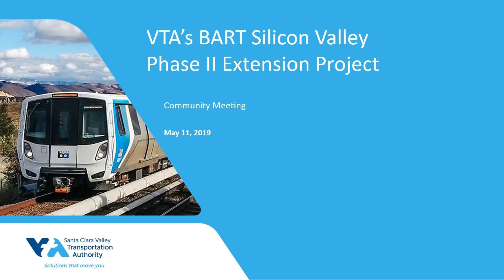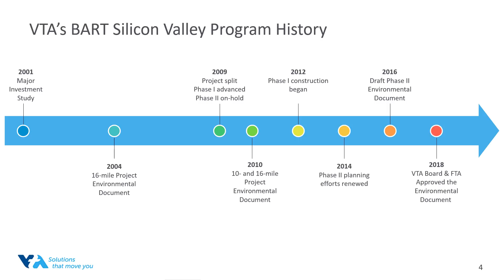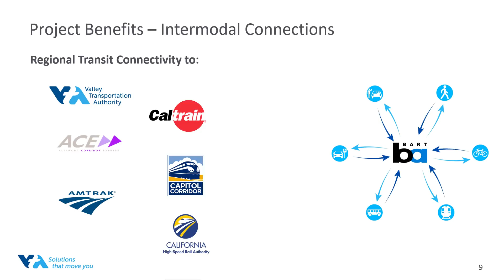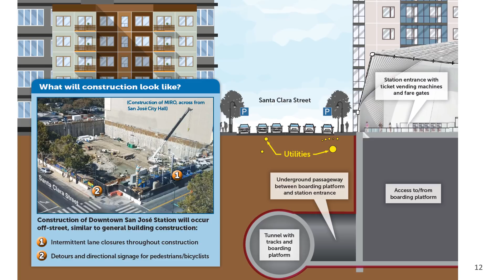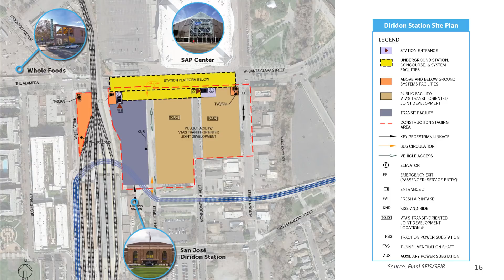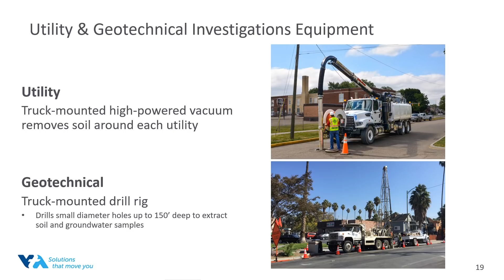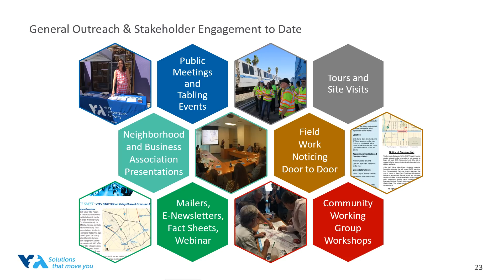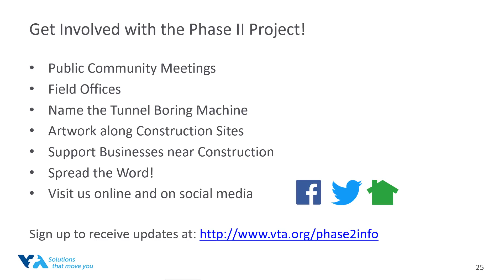VTA's BART Phase II Community Meeting Presentation Spring 2019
This is a recording of VTA’s community meeting presentation about VTA’s BART Phase II Extension Project